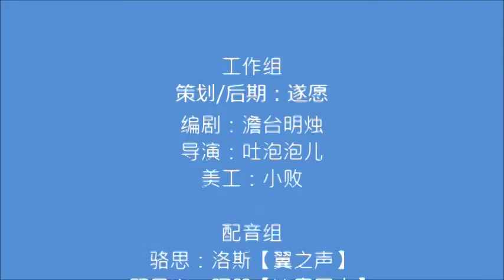民国耽美广播剧 故梦南京 全一期 阿册 x 洛斯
阿册：广播剧配音爱好者，网配圈知名CV，决意同人社团。

本频道主要是阿册音频、视频资源搜集

工作组

策划/后期：遂愿
编剧：澹台明烛
导演：吐泡泡儿
美工：小败

配音组

骆思：洛斯【翼之声】
顾景宣：阿册【决意同人】
小赵：清影轩阳【蓝颜倾音】
小宋：考拉
军医：Tony 【10音社】
士兵1：蓝调【四月一日工作室】
李处长：轩辕靖日【平川学院】
士兵2：无情游【鸳缘工作室】
傅师长：北落师门【心水蓝音】
看守：栀夏洋司【春色惊鸿】
士兵3：阿十【xp工作室】
士兵4：晓水【不动声色】
王政委：风允之【剪刀剧团】

ED 故梦

原曲：知音
填词：澹台明烛
演唱：洛斯【翼之声】
后期：遂愿
ED海报：希米可